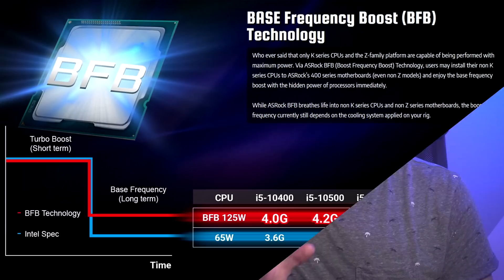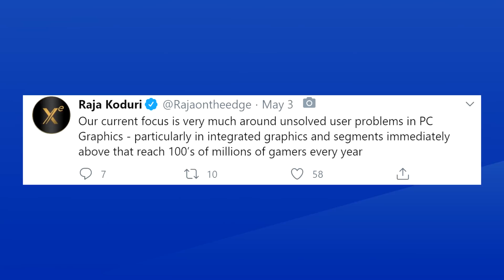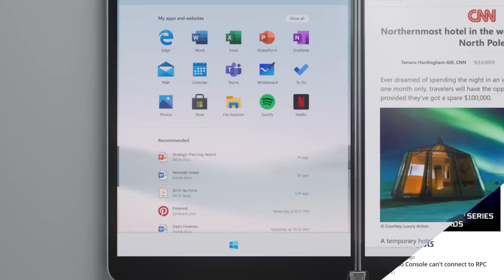AMD Keeps the Crown in the Budget CPU! Intel Hints at GPU strategy for Gamers.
Let’s get started with intel! In the last few months, the company has been pretty focused on everything GPU. We saw the design for their exascale XE- HPC Ponte Vecchio GPU late last year. And we say the XE-LP mobile design for their DG1 earlier this year. Well, the company just teased another GPU. In a tweet posted by the intel graphics account, we have a new photo!

Now Just by looking at this, you would think that its some sort of server CPU, but its not. The original tweet doesn’t give us much info, all it tells us is that intel is still remotely working on their future, and that Jim Keller and Raja Koduri dont know how to wear a mask. The nose goes on the inside of the mask, Jim.

But the following retweet from Raja Koduri actually gives us more information! He said that “the baap of all” is back battle-fielding and b-floating. Raja used the term “Baap of all” which means “father of all” once before while visiting the intel Bangalore facility. During that visit, he took a picture with the intel Xe HP team and mentioned this “father of all” GPU!

So this is an Xe HP GPU. As you can see from this slide its likely to be apart of one of these categories here. I’m eliminating gaming here because, well, this is clearly meant to be on a rack like this *Photo* Considering the form factor and the size of the heat spreader, this could be one of three things. And absolutely massive die, which is unlikely in my opinion. It could be a multi-chip module for graphics, or, and this is the most likely one, its a GPU die with some HBM modules around it. Also, I dont know why, but the intel graphics account actually deleted the tweet, which is odd.

TODAY'S DOSE OF TECH NEWS SOURCES